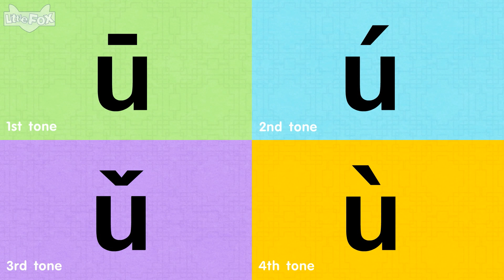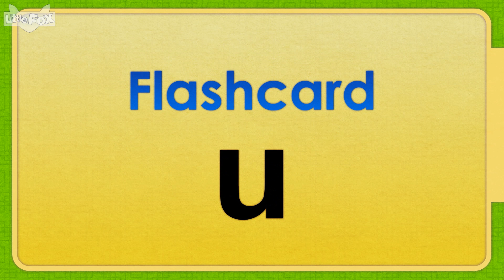Introduction to Simple Finals 5: The Simple Final u | Chinese Pinyin | By Little Fox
The Introduction to Simple Finals series introduces readers to the 6 Chinese simple finals. Readers learn the simple finals and practice pronunciation with different words.